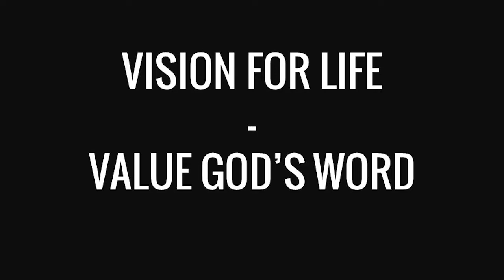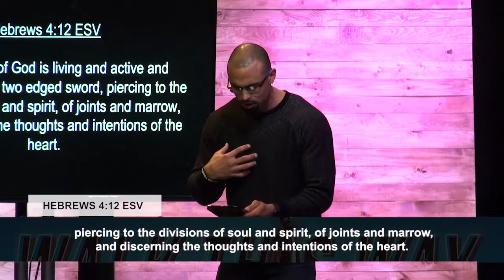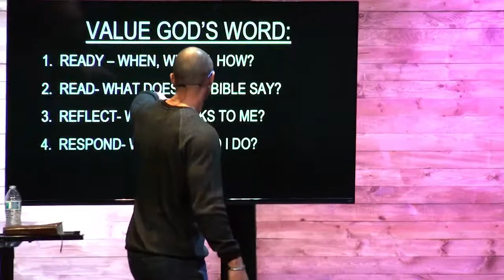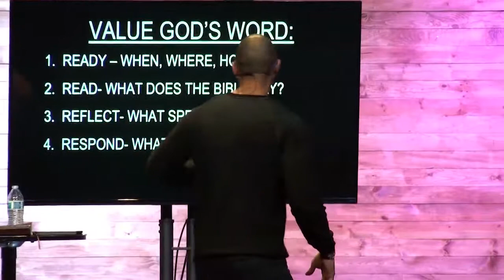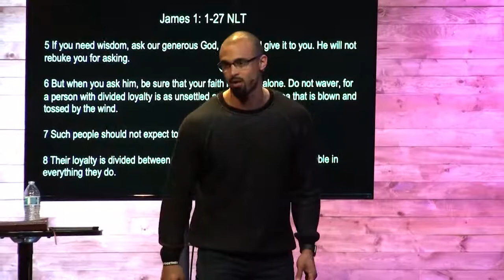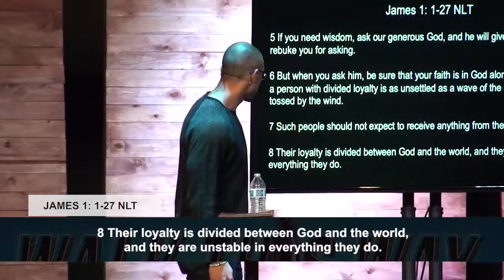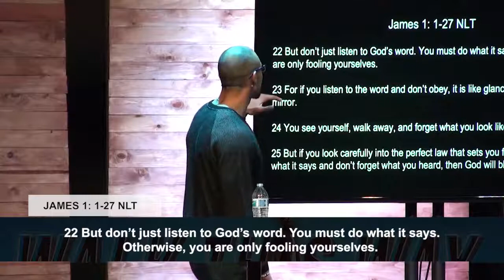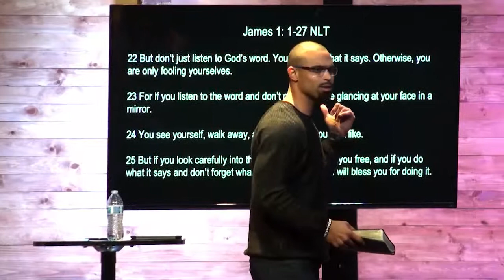WALK THIS WAY Week 1 | Pastor Josh Dotzler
In the first week the "WALK THIS WAY" series, Pastor Josh uses the book of James to explain that having a vision for life is not an accident.

Hope to see you this Sunday 10:00AM, 3223 North 45th Street, Omaha!